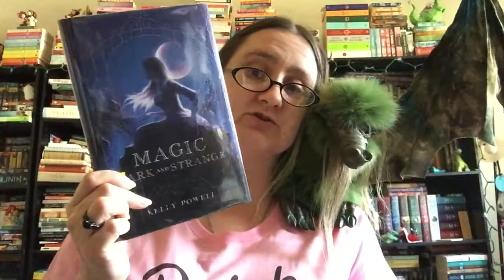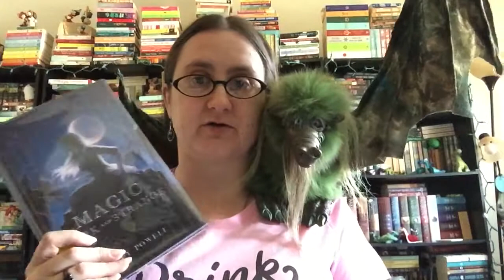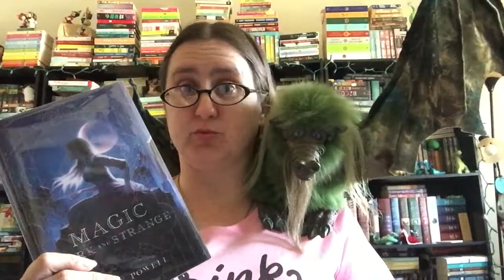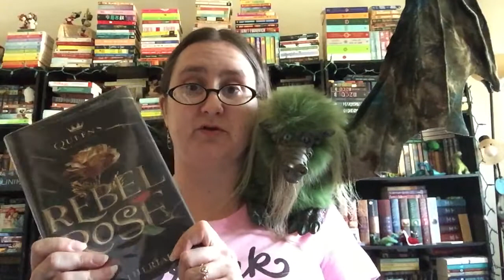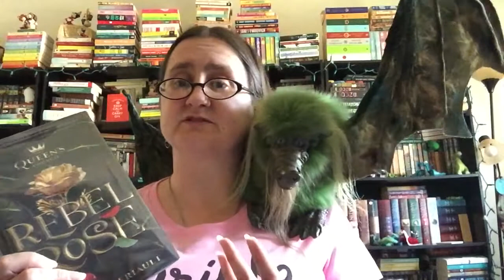Rebecca’s Recs (Teens 3/16)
Magic Dark and Strange by Kelly Powell